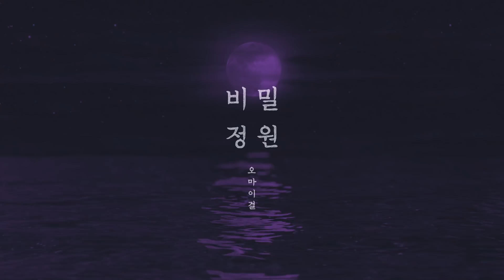오마이걸(OH MY GIRL)_'비밀정원(Secret Garden)' Jacket Making Film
OH MY GIRL 5th Mini Album [Secret Garden] has been released.
Listen and download on iTunes&Spotify